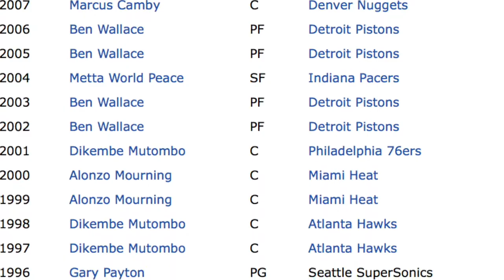Top 5 Defensive Player Of The Year Candidates in 2019!!!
These players will be top 5 players on the defensive side of the court in the 2019 season. They lock up the opposing teams best players and do it efficiently. These players have a legit shot at defensive player of the year this upcoming season.

The NBA is a huge interest of mine and these videos are all about the NBA.